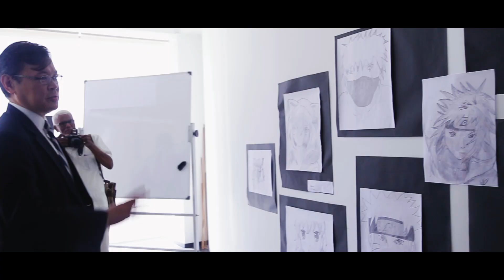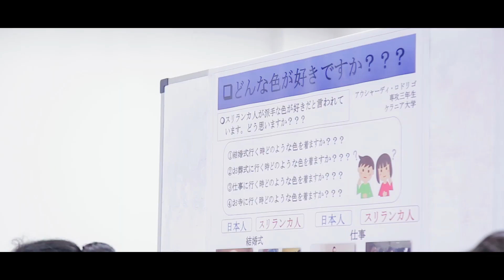LNBTI Japanese Day 2019